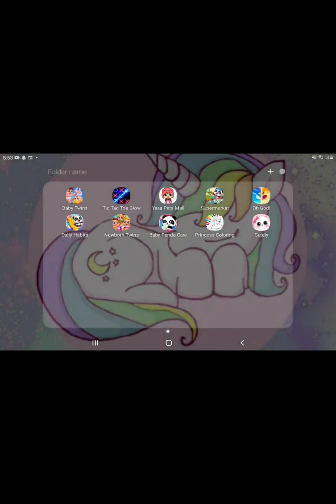Toca Boca play with Behni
Watch ALL the Toca Life Stories episodes here! friends with mismatched personalities and a shared love of everything weird in the everyday. The gang is surrounded by some pretty unique characters, but their lives and situations are really just like anyone else’s.

So, if you want adventure, crumpets, and an unexpected horse, YOU’VE GOT IT! Watch every Toca Life Stories episode right here.